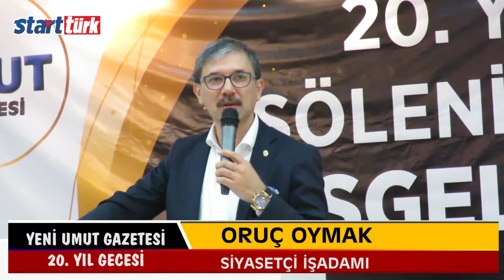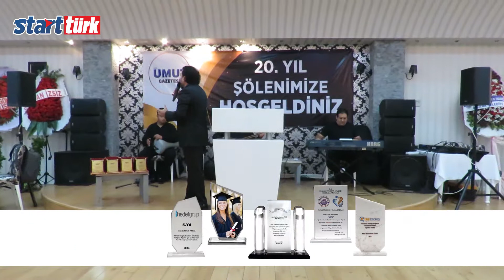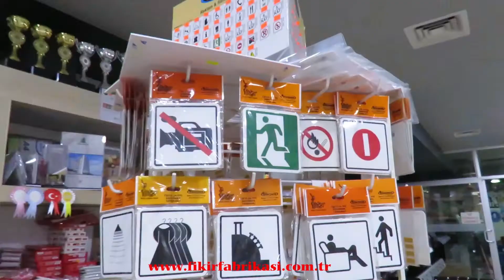Gürsel Tekin, Atamalı Başkanlıklardan Kurtulursak! Murat Abdullahoğlu-start tür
Tayinli, Başkanlıklardan Kurtulmalıyız! Yeni Umut Gazetesi_Gürsel Tekin_Murat Abdullahoğlu_start tv

Yeni Umut Gazetesi 20. Yılını Esenyurt Belediyesi nikâh ve kültür merkezi VIP salonunda gerçekleştirdi.
Yeni Umut Gazetesi yönetim kurulu başkanı Murat Abdullahoğlu, misafirleri ile tek tek ilgilenirken, CHP İstanbul Milletvekili Gürsel Tekin, İstanbul Büyükşehir Belediyesi Genel Koordinatörü Coşkun Tanış, çok sayıda siyasi, işadamı, STK temsilcileri ve yerel basın mensupları katıldı. CHP Milletvekili Gürsel Tekin yaptığı konuşmasında artık tekelcilikten ve tayinli ve atama başkanlardan kurtulmalıyız, o zaman yerel ve ulusal basın layıkıyla görevine yerine getirebilecektir şeklinde konuştu.